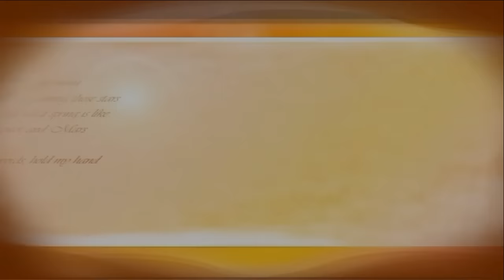обзор сумок для подкормки собак